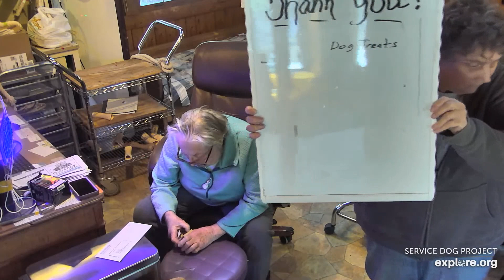Mail Call 03 08 23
Mail Call with Carlene W & Karen